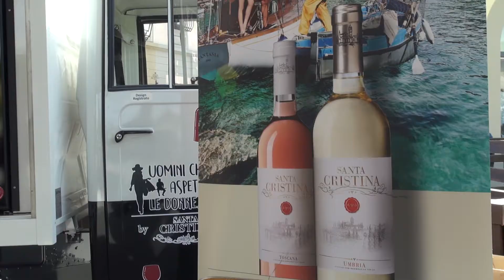Uomini che aspettano le Donne (e viceversa...) - Parte 3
Terzo episodio di UominiCheAspettanoLeDonne, l'operazione di Santa Cristina​ che ha sostituito l'attesa dello shopping con una pausa di divertimento da condividere insieme. Per tutti coloro che aspettano il proprio partner, un brindisi!